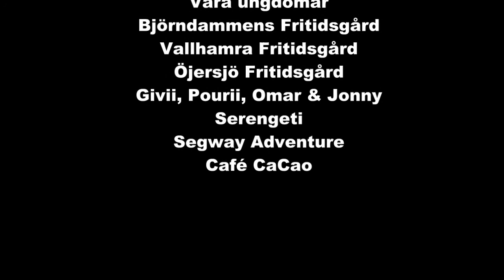Ungdomens Hus Partille skolavslutning 2013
Ungdomens Hus i Partilles skolavslutning 2013 bjöd på SERENGETI och GIVII, POURII, JONNY & OMAR på scenen samt gratis Segways-testning,breakdance, Just Dance m.m.

Ljud och bild av Red West Production.